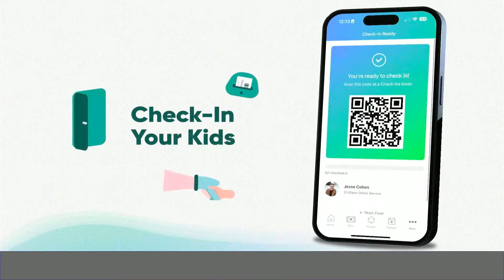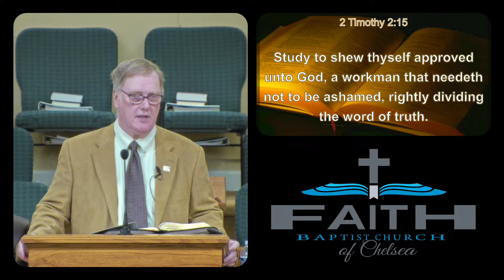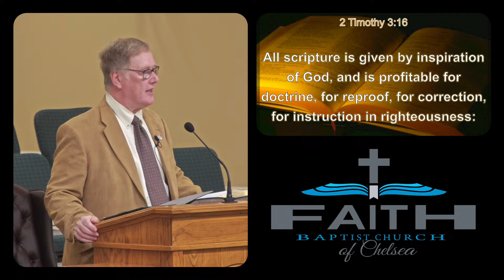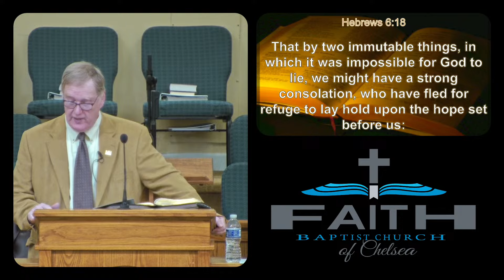October 23, 2024 "1 Peter 1:13-16"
Brother Heneger